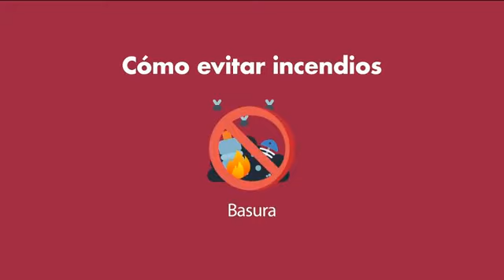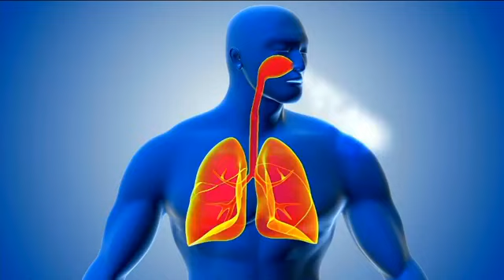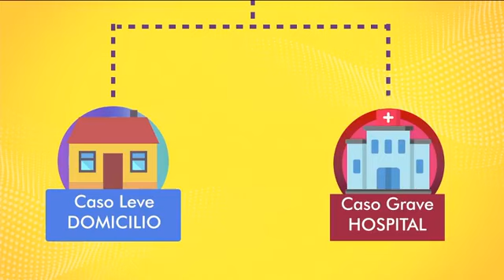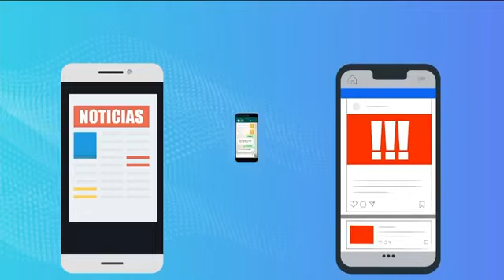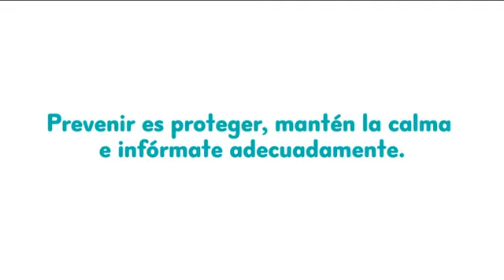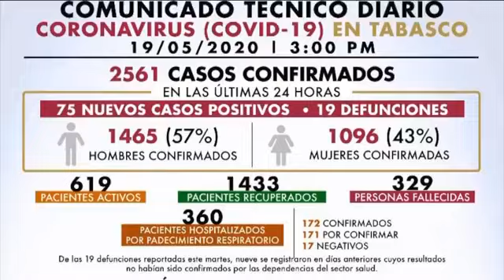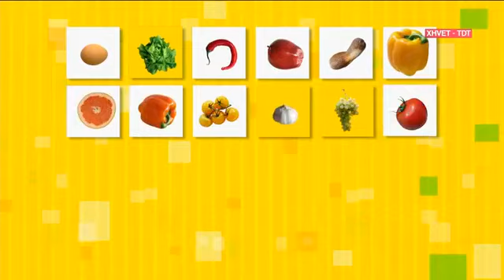Panuchos de cochinita pibil y Tacos de guisados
AsíDeFácil te enseña a preparar unos Panuchos de cochinita pibil y unos Tacos de guisados.